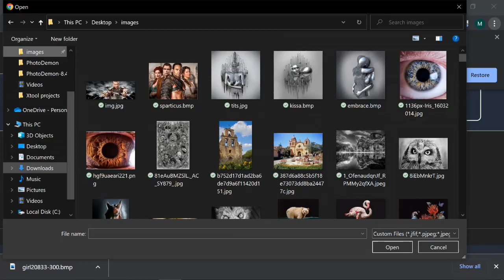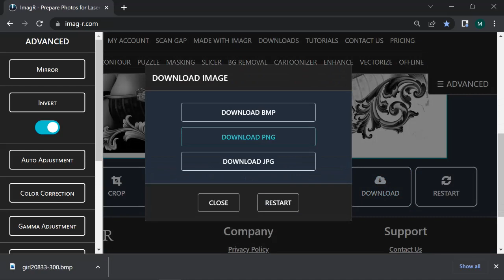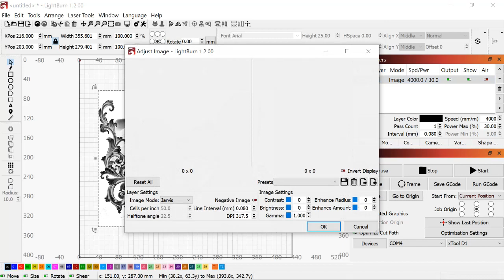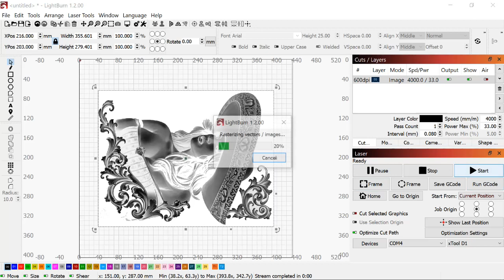Xtool d1 on 11x14 canvas Sombrero girl tutorial part 1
setting up an image to burn on 11x14 canvas tutorial part 1